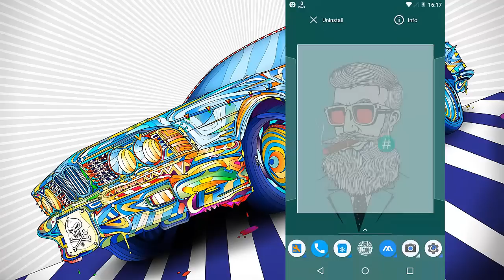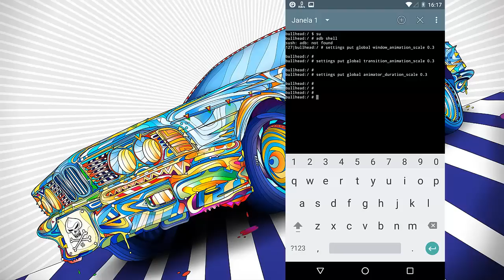✹Como Deixar seu Celular Android Mais Rápido #02 | ROOT | Leia A Descrição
PARCEIROS
Canal No Dailymotion:
Download
Emulador de terminal

Código pra por no emulador de terminal

adb shell
settings put global window_animation_scale 0.3

settings put global transition_animation_scale 0.3

settings put global animator_duration_scale 0.3

NÃO CONSEGUIU COPIAR? CÓDIGO PRA DOWNLOAD

ALERTA

ESSE MÉTODO É ACESSÍVEL PELO CELULAR ATÉ A VELOCIDADE 0.5 PORÉM O INTUITO DO VÍDEO É POR A 0.3 PRESTEM ATENÇÃO NO VIDEO PORQUE 0.3 NÃO É ACCESSÍVEL SEM ESSE MÉTODO, OBRIGADO :)